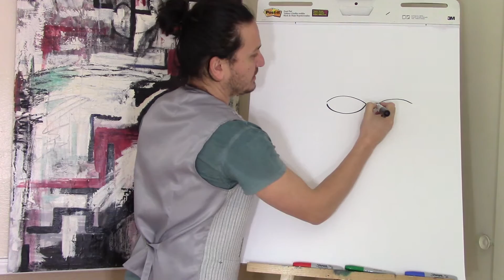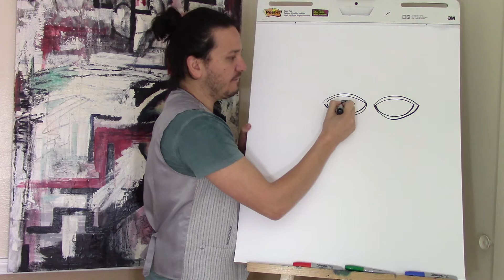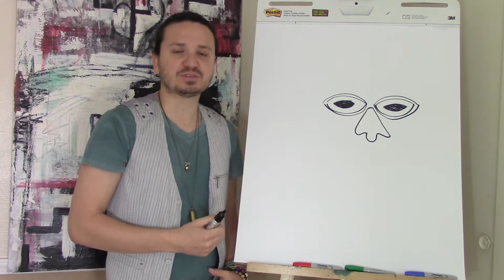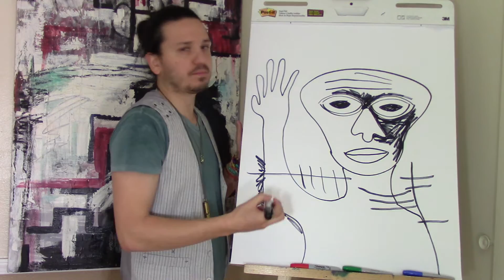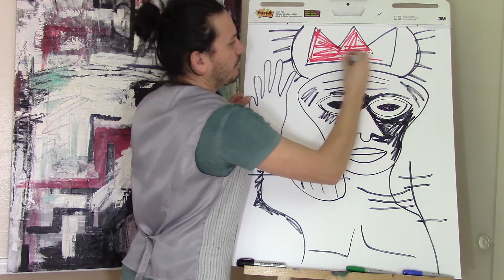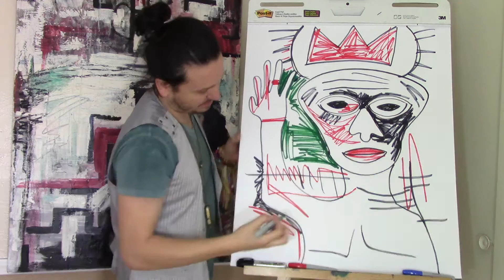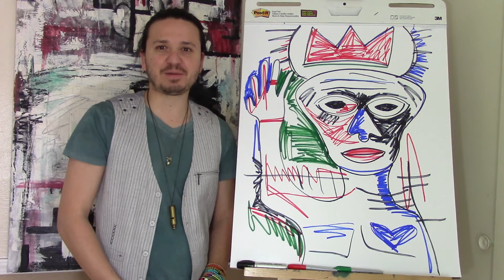How to Draw Like Jean-Michel Basquiat | Basquiat Drawing Tutorial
Jean-Michel Basquiat with Ramon Carrasco. Learn to draw a Basquiat inspired drawing with Ramon Carrasco. Art history lesson  about Jean-Michel Basquiat.  Learn to draw like Jean-Michel Basquiat with this easy Basquiat drawing tutorial. Jean-Michel Basquiat step by step.